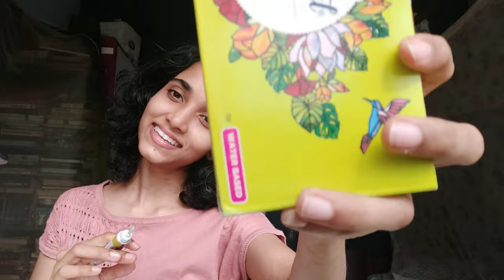Glass painting 🔮, Deathly hallows 🖤 | Harry Potter ✨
The elder wand, Resurrection stone and Cloak of invisibility, together making the Deathly hallows ❤️ with other elements I feel it symbolises ✨

Here's my depiction of Deathly hallows on glass🔮

Musician: Rook1e

Musician: Carl Storm